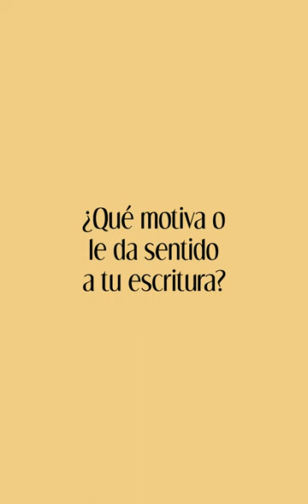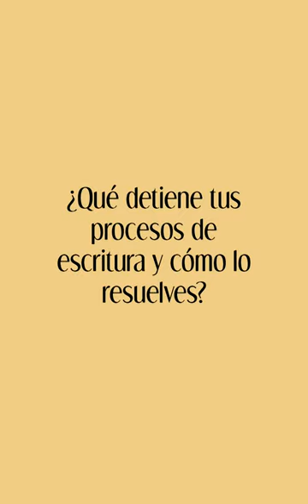Mini reseña sobre Calle luna, calle sol de Gleiber Sepúlveda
Gleiber Sepúlveda es docente de literatura, escritor e investigador literario de fenómenos sobrenaturales. Sus ejercicios de escritura los hace pensando en los otros, por eso, a la hora de escribir, lo hace desde la pasión, la sensibilidad y la disciplina. Entre sus temas, está la complejidad del tejido social urbano y las discusiones morales de los personajes.